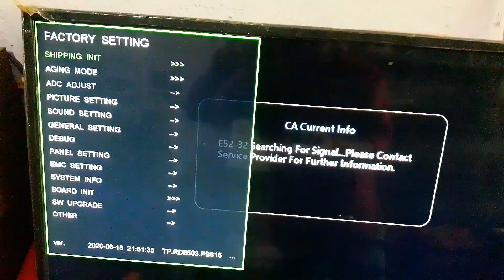hyundai led tv service code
Hyundai led tv service menu opening
service menu
service menu code number
remote code
factory code number